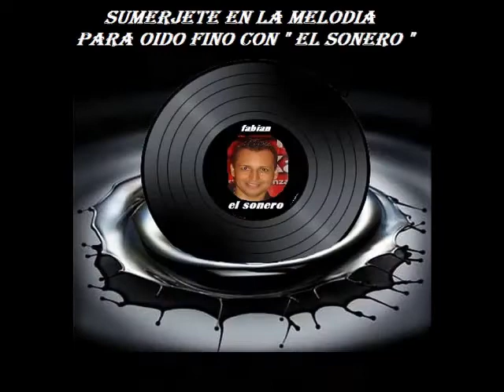FELIZ AÑO NUEVO LES DESEA EL SONERO MELODIA PARA OIDO FINO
HOLA FAMILIA ,,REGALENME UNOS MINUTICOS DE SU VALIOSO TIEMPO ,,para agradecerles y desearles un bendecido y exitoso 2019 de parte de su amigo FABIÀN MARÌN  " EL SONERO "